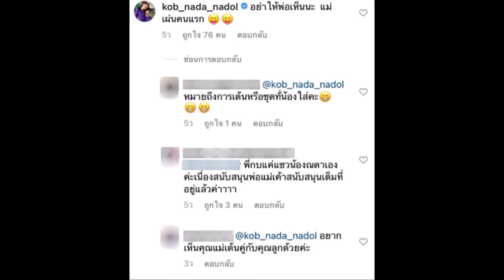แม่กบ โพสต์ น้องณดา โชว์สเต็ป